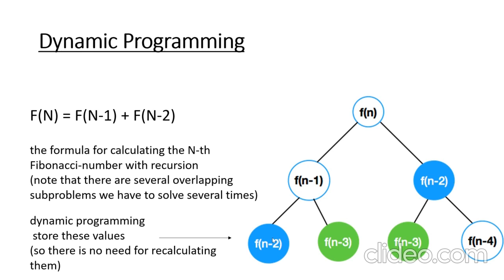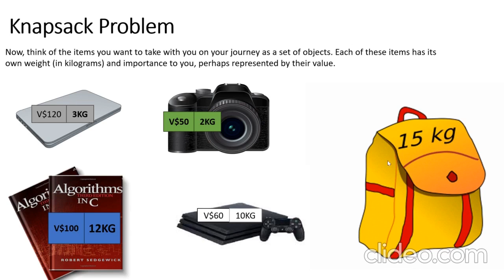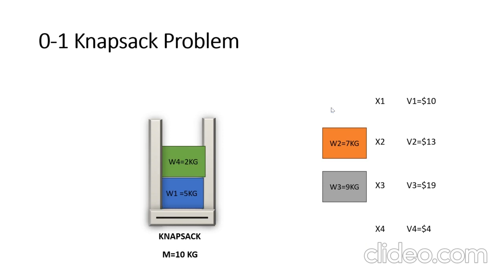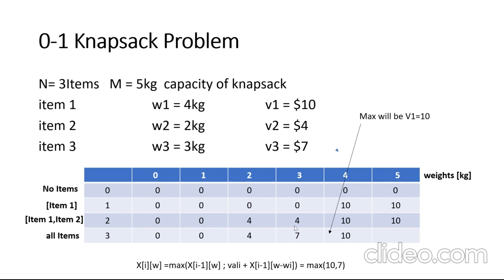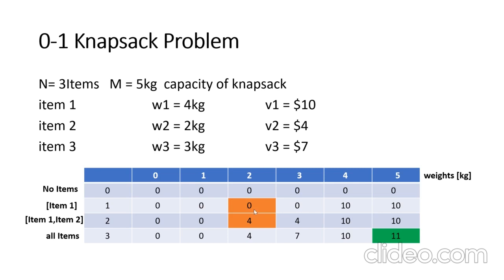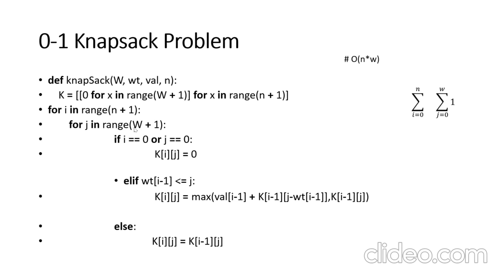knapsack using dynamic-programming (Arabic)